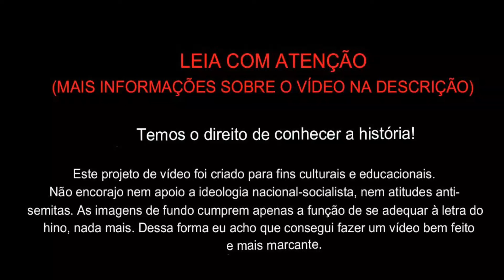Wir sind des Geyers schwarzer Haufen | Somos os cavaleiros negros de Geyer | Canção ϟϟ Tradução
ATENÇÃO!

O canal não tem objetivo de atingir nenhuma minoria e nem glorificar nenhuma ideologia, apenas tem como objetivo documentar fatos históricos.
 Wir sind des Geyers schwarzer Haufen | Somos os cavaleiros negros de Geyer | Canção ϟϟ  Legendado em Português

A música em si é sobre Florian Geyer. Quando a Revolta dos Camponeses Alemães estourou em 1524, Florian Geyer encabeçou a Companhia Negra em apoio aos camponeses e contra à Igreja Católica e a nobreza aristocrática. Florian Geyer foi excomungado e sua companhia foi dizimada, mas o legado de sua luta foi eternizado.

A música fora composta na década de 20, foi utilizada por grupos revolucionários e pelo NSDAP e durante à 2.ª Guerra Mundial, tornou-se o hino da 8.ª Divisão de Cavalaria SS Florian Geyer.

*Notas:
Kyrieleis - "Senhor, tenha piedade!" uma expressão advinda do Grego.

Bandeira Bundschuh - Heráldica defradalda por Florian Geyer para representar seu movimento. Bundschuh = Sapato amarrado; a bandeira era um sapato amarrado.

Weinberg - Cidade da Alemanha.